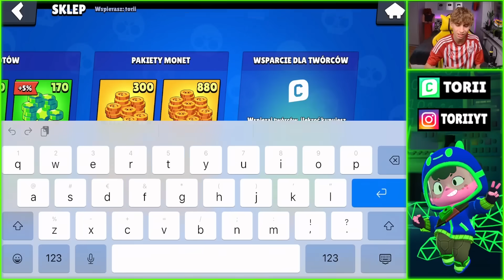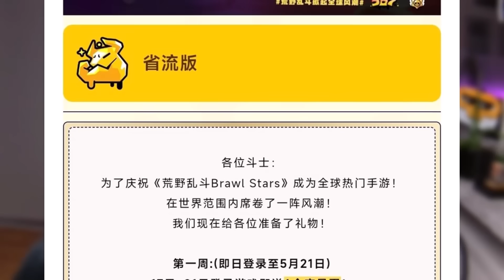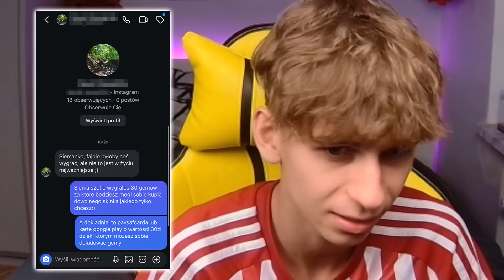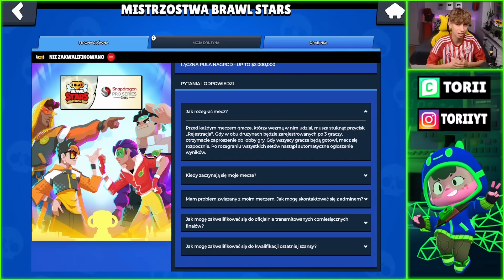WŁAŚNIE POZNALIŚMY 10 NOWYCH DARMOWYCH PREZENTÓW DLA KAŻDEGO w BRAWL STARS!😍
👇Tutaj najbardzije opłaca się kupować gemy do Brawl Stars👇
✔️Źródło odcinka:
Torii BrawlStars Polska torii , brawl stars , torri , Polska , pl ,bs , nowe , za darmo , free , skin , skiny , star drop , nagroda , prezent , zadymiarz , legenda